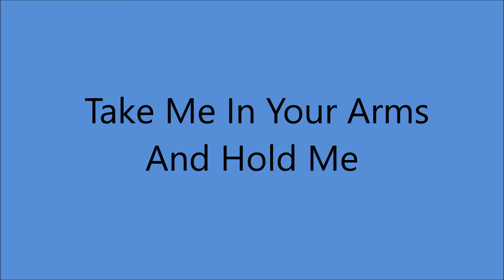Eddy Arnold - Take Me In Your Arms And Hold Me [ORIGINAL} - [1949].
Issued as Eddy Arnold, The Tennessee Plowboy
      and his Guitar on RCA Victor  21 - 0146 B

 Recorded  13 September 1949  - [09:30 - 12:30] -
Eddy Arnold [gt/vcl solo], Danny Perri [gt], Little Roy Wiggins [steel gt],  Charles Grean [bass],
Buck Lambert [fiddle]. Jack Pleis [piano]...Producer: Stephen Sholes

     1966 - Country Music Hall Of Fame   [The Youngest Performer at that time]
     1967 - Initial CMA  Entertainer of the Year
     1984 - Academy of Country Music Pioneer Award
     1998 - Grammy Hall of Fame for
                   "MakeThe World Go Away"
     2005 - Lifetime Achievement Award from Recording Acadeny